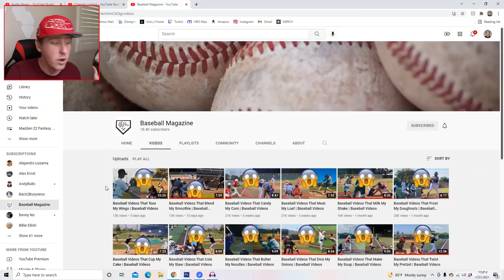HE PITCHES THE BALL OVER 100 MPH WITH A TENNIS RACKET!, Reacting to Viral Baseball Videos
Welcome Kleschka Crew! I never thought I would see someone be able to pitch a ball with a tennis racket and ALSO HIT OVGER 100 MPH! Enjoy!